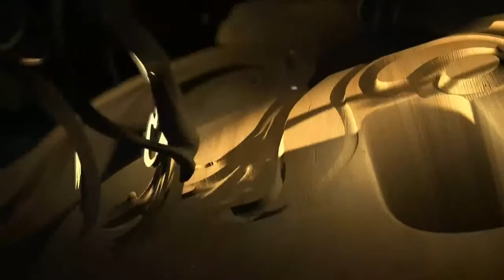锵锵三人行20151120 双11渐成新节日 商家消费者皆“疯狂”